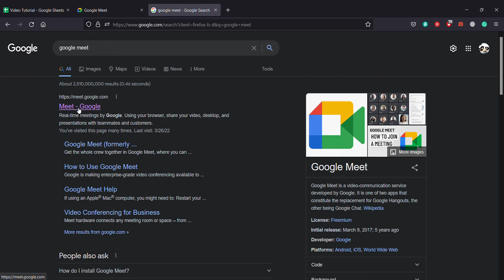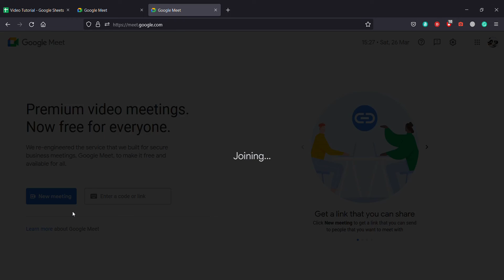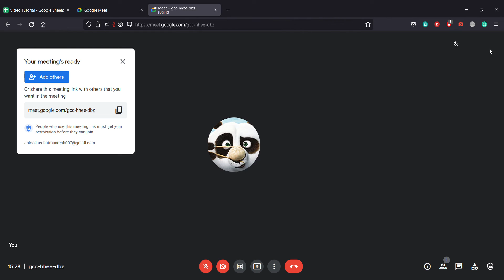How to Host A Meeting on Google Meet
In this video, I'll show you how to host a meeting on Google Meet.

Google Meet is an easy-to-use platform that helps teams collaborate in real time. It's perfect for remote work, small businesses, or even just getting together with friends!

I hope you enjoy the quick and easy guide to Google Meet.

00:00 How to host a meeting on Google Meet
00:26 New Meeting on Google Meet
00:52 Start an instant meeting on Google Meet
01:42 Add friends on Google Meet
02:16 End Meeting on Google Meet